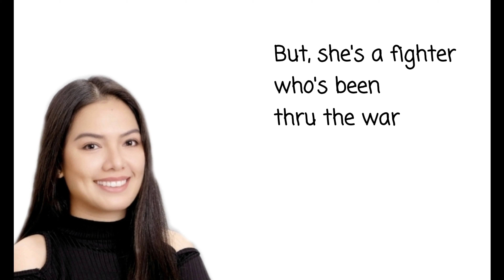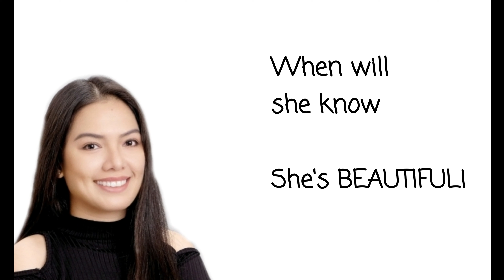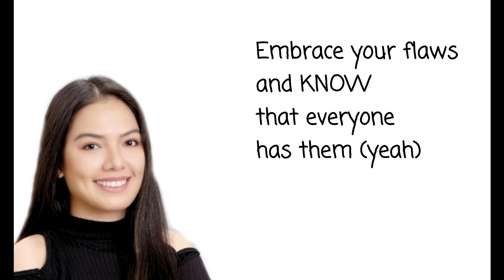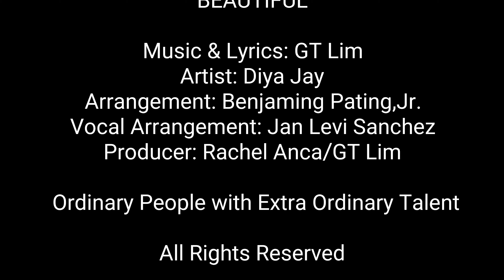BEAUTIFUL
I have always wanted to write a song that would inspire other women to break free frim their insecurities, to not be hindered by other people's perception of them,to be the best version of themselves!
No matter our situation or circumstances,we have that power to change our lives and to be the successful person we all aspire to be!
This song celebrates women from all walks of life all over the world.
No matter our race,religion,color,status or age, We are all BEAUTIFUL!

Music and Lyrics by yours truly: GT LIM